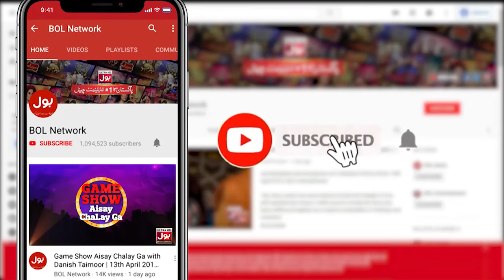Amir Baba Ki Hui Pitayi! | Mr BOL Bachan | Katakat Show | Alia Khan | Amir Baba Prank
amir baba ki hui pitayi. prank karna para bhari

Man beats amir baba. prank gone wrong